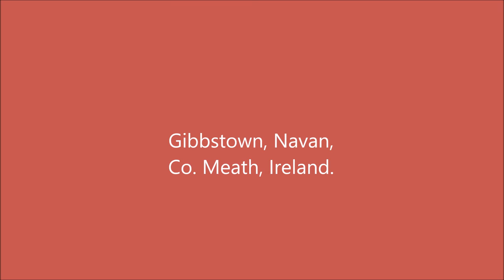Drone Footage of Spillane's Harvesting Digging Potatoes With Self Propelled Grimme Harvester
Harvesting ,ploughing and sowing all at once in Gibbstown, Navan  Co .Meath .